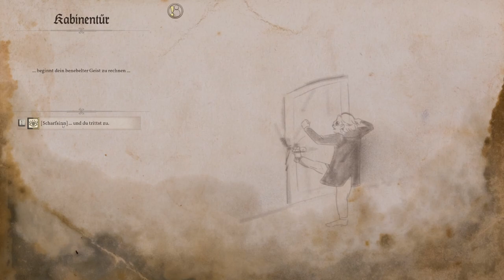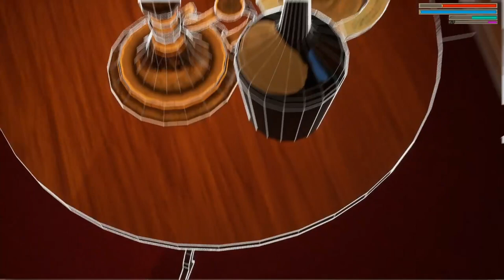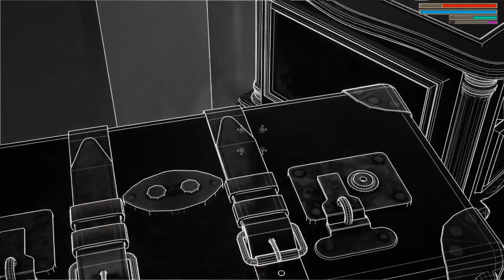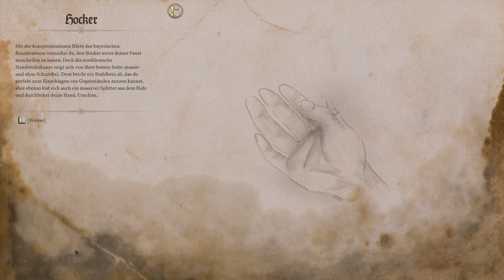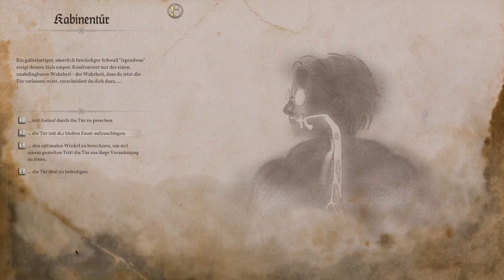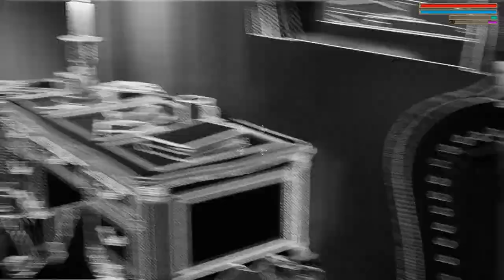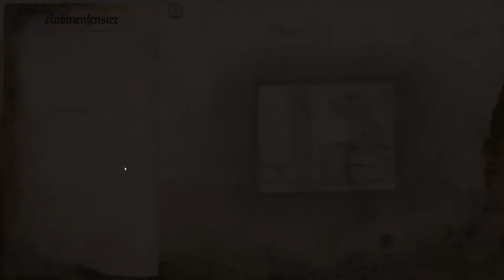LETS TEST #187 * The Ebbing - A Coastal Tale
Lets Test Nummer 187 The Ebbing - A Coastal Tale